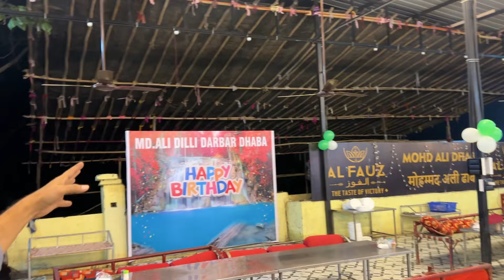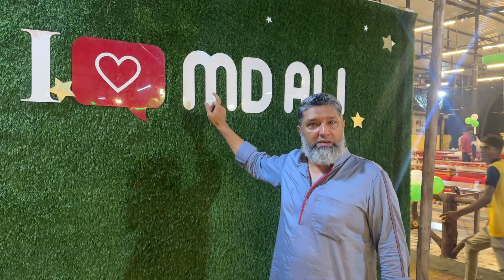dawat at dilli darbar dhaba with family | Bhiwandi | Grace network vlogs